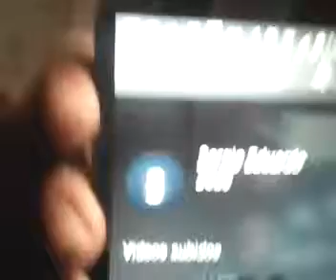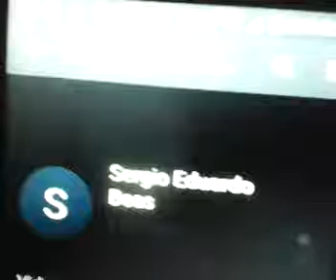Lugares abandonados en playas de mar del plata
Te presento un nuevo video espero les guste!